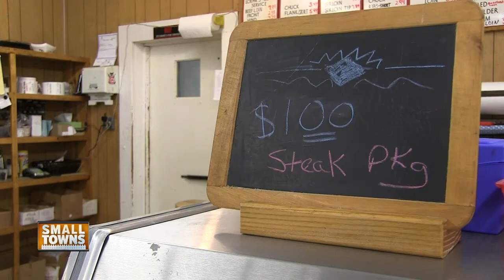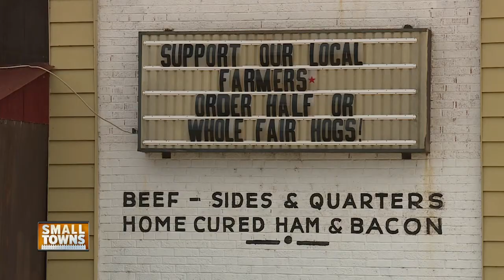Small Towns: Campbellsport meat market sticks with tradition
Loehr's Meat Service sticks with tradition to serve the community of Campbellsport.